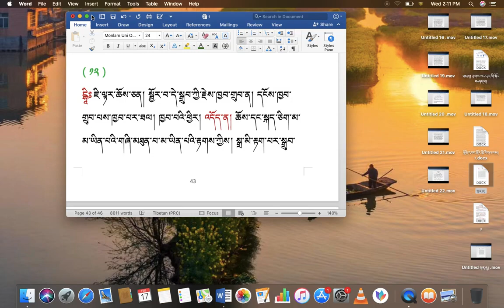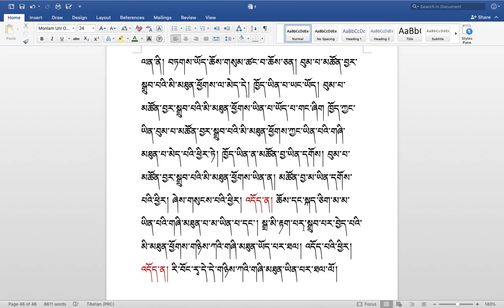རིགས་ལམ་སློབ་ཁྲིད། 294 རྟགས་གསལ། སྦྱོར་བ་དེ་སྒྲུབ་ཀྱི་རྗེས་ཁྱབ་གྲུབ་ན། དངོས་ཁྱབ་གྲུབ་པས་ཁྱབ་པའི་ཕྱིར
རིགས་ལམ་སློབ་ཁྲིད། 294
རྟགས་གསལ། སྦྱོར་བ་དེ་སྒྲུབ་ཀྱི་རྗེས་ཁྱབ་གྲུབ་ན། དངོས་ཁྱབ་གྲུབ་པས་ཁྱབ་པའི་ཕྱིར། ( ༧༧ )
DIALECTIC